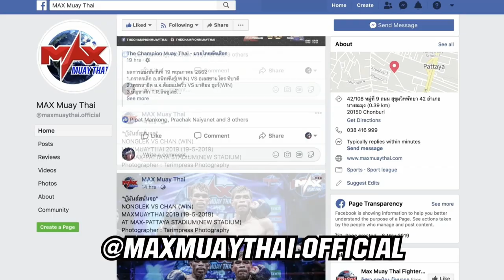คู่เดือดใส่ไม่ยั้ง l ขุนพลน้อย ศรีสำอาง VS โทมัส ศ.ชัยเจริญ l มวยไทย BATTLE l MAX MUAY THAI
คลิปเต็มไม่ตัด l คู่มวยมันส์ l ขุนพลน้อย ศรีสำอาง VS โทมัส ศ.ชัยเจริญ l มวยไทย BATTLE l FIGHT 5 l 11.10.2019 l MAX MUAY THAI